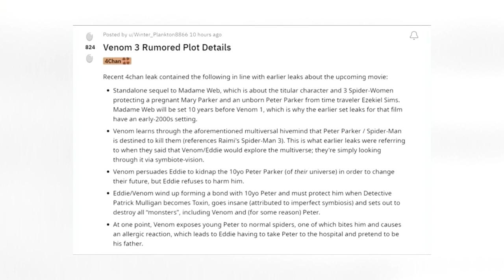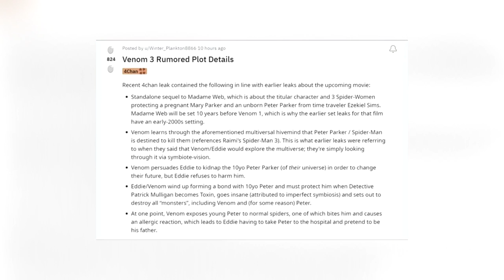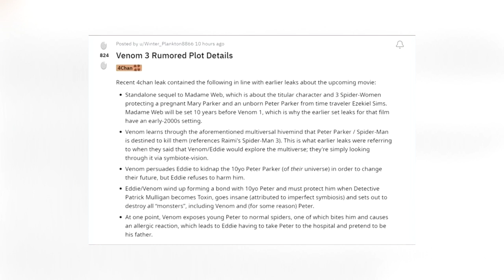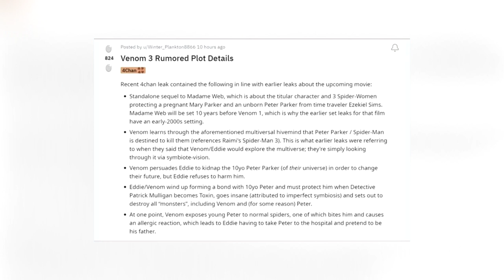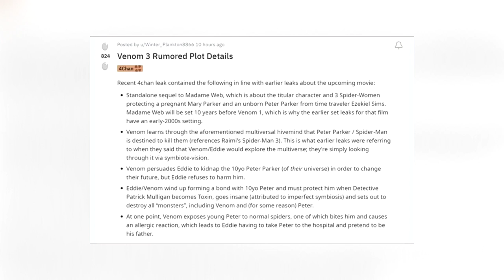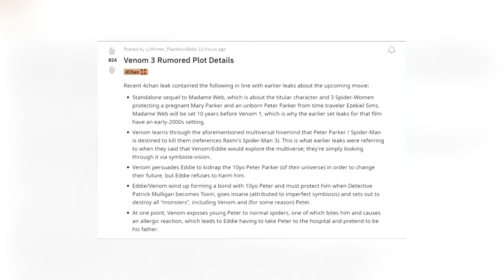BREAKING: Venom 3 PLOT REVEALED! Crazy MULTIVERSE TOBEY MAGUIRE CONNECTION!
- - OTHER CHANNELS - -